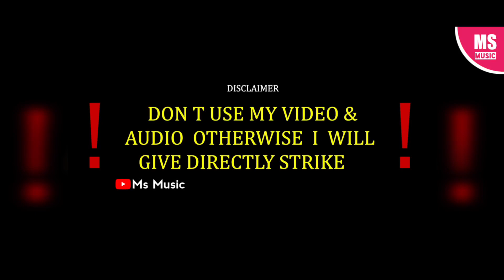| ತುಡಗಿಲೇ ಪೊನ್ ಹಚ್ಚ | Tudagile Phone Hacha | Malu Nipanal Singer HD Live Video | Lavanya Sanjana |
Song : Tudagile Phone Hacca
Singer : Malu Nipanal Singer
Lyrics : Shivu Maradi
Actor : Lavanya Sanjana
Label : Praveen Music Media
Publish : MS Music
Director :Yallu Rajapure
Camera & Editing: Manju Sangati
Vocal Mix : Adhi Shakti Uddamma Devi Recording Studio Nipanal